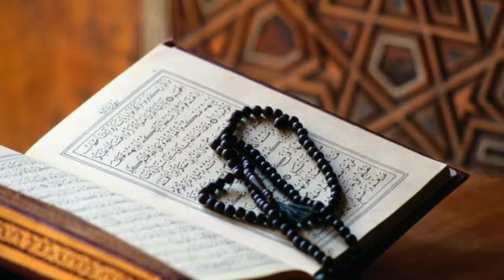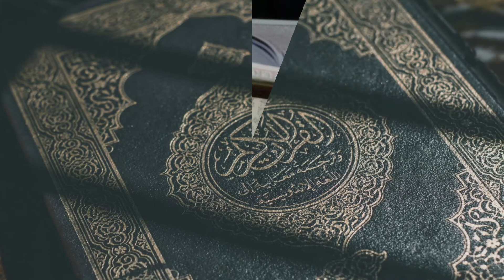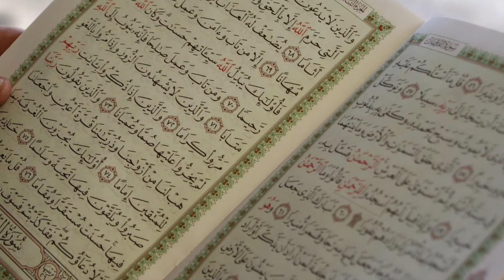Kuran se Sifa karne ka Tarika | Islam Knowledge Hindi